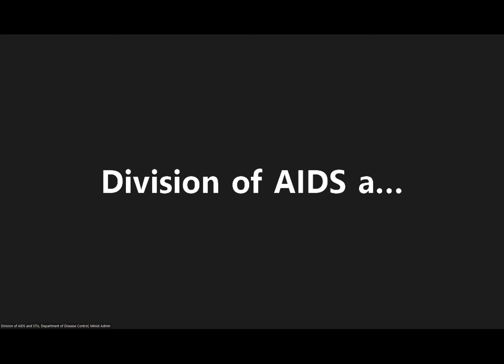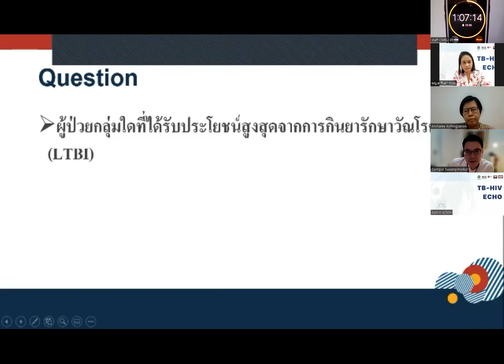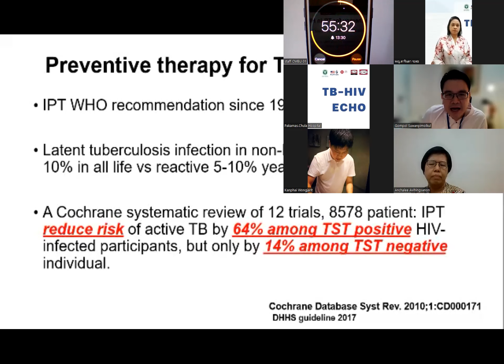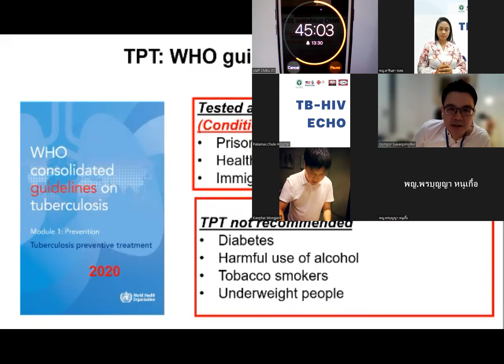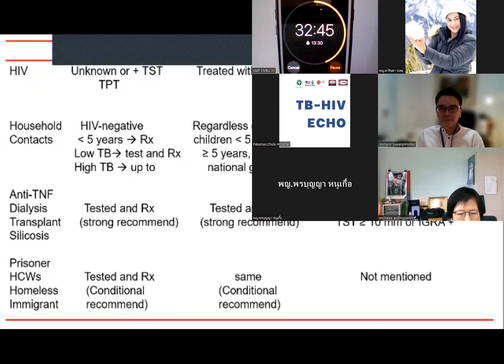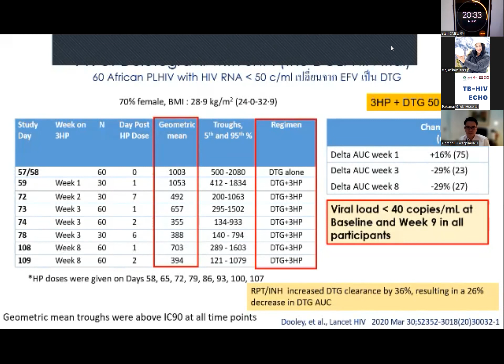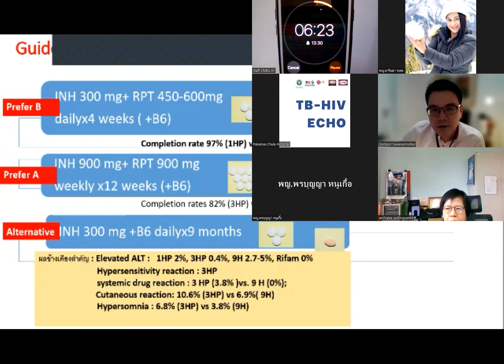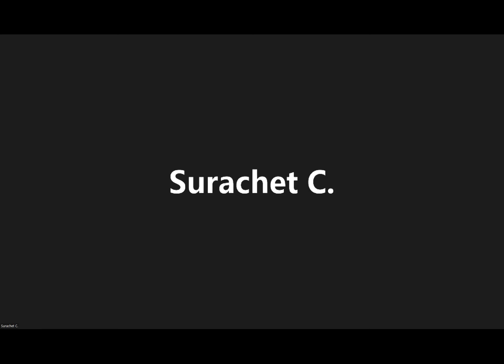"TB Prevention" Echo TB HIV ครั้งที่ 6